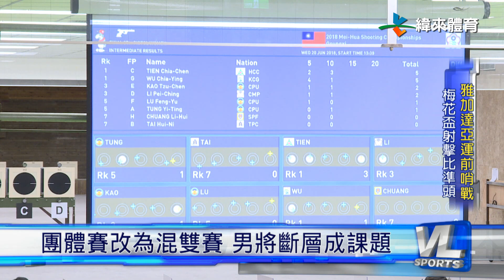6/20 107年梅花盃 ”證件妹”力壓戰友摘金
今年在梅花盃25公尺手槍決賽拿下金牌的”證件妹”吳佳穎，目前正在積極備戰雅加達亞運，原本擅長空氣槍的她說自己已經一年沒有練25公尺手槍，所以今天能夠射下金牌，甚至有滿靶的表現，連他自己都感到訝異。

至於他在2014年仁川亞運的隊友田家榛，今天則是在與老隊友吳佳穎的對決當中落敗，屈居銀牌。剛升格成為人母的她也坦言，自己的狀況還有待調整。希望能夠趕在亞運之前，回到生小孩之前的狀態。